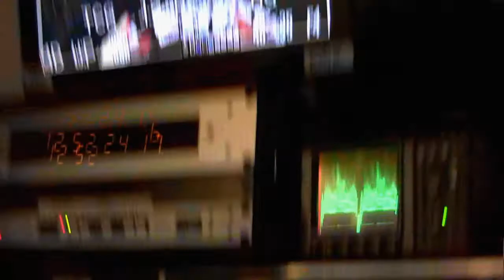The Bella Twins, Big Show and R-Truth lend their muscle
The Bella Twins, Big Show and R-Truth lend their muscle this Sunday on Extreme Makeover: Home Edition